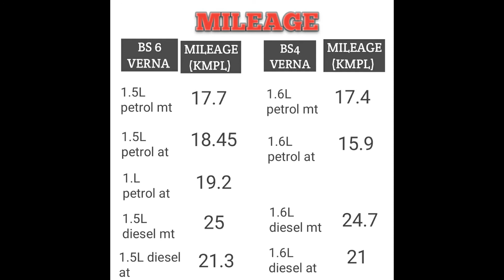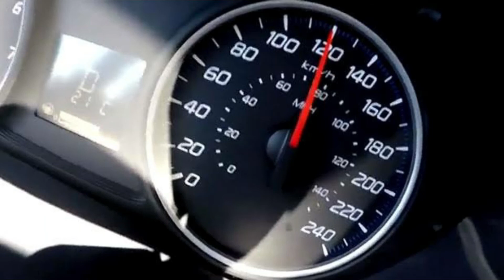Hyundai Verna 2020 facelift | features | safety | Nisarg Malvi